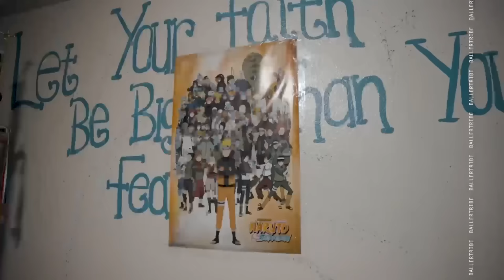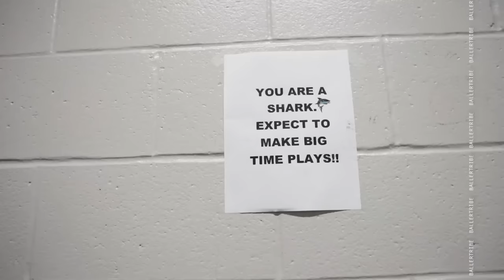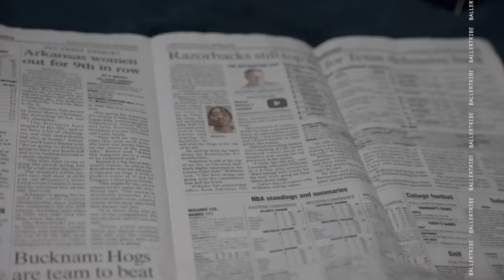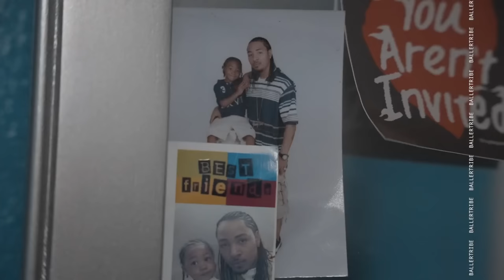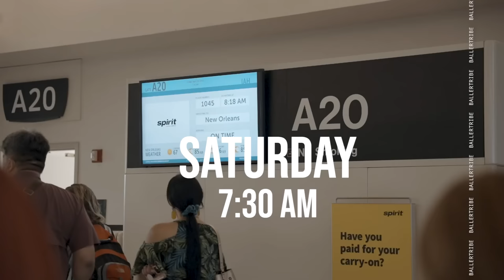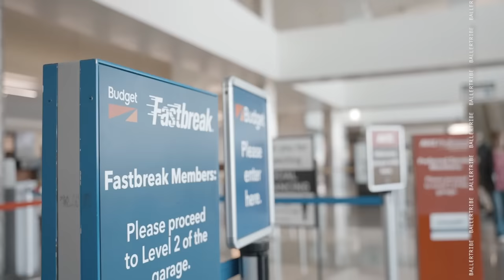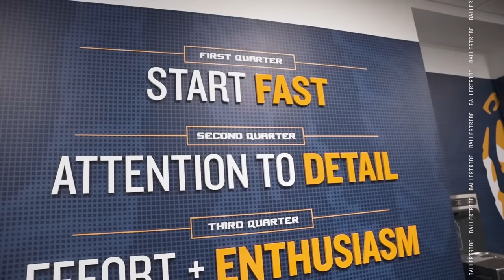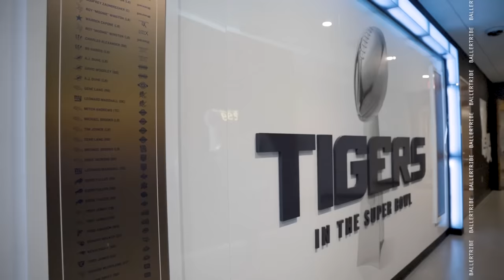"Humble beast" Maurice Williams Jr. Episode 2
High 4 star class of 2024 DB Maurice Williams Jr. takes us on a small journey of what it takes to be a leader of his peers and elevated him to this position. He goes in depth about dealing with adversity and what it means to become a good athlete on and off the field.